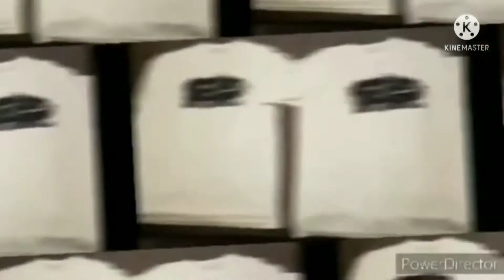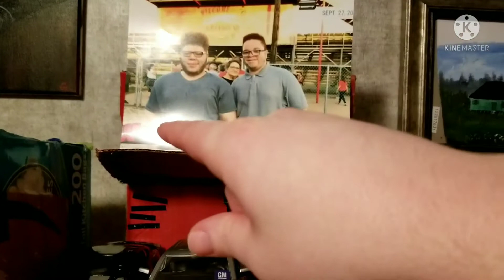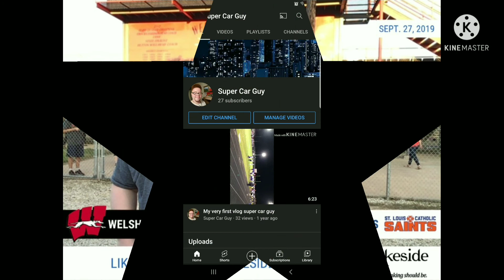what I do at night before bed